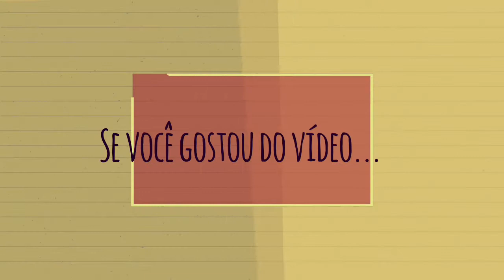Vídeo Oficial do Sorteio!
Esse vídeo é o Oficial do Sorteio do Kit de Papelaria!
Regras: Tem que ser inscrito no Canal, curtir esse vídeo!
Nos Comentários escrever: Eu Quero e deixar seu Insta ou E-mail!
O Sorteio será realizado no dia 31 de Julho!
Boa Sorte à todos os participantes!